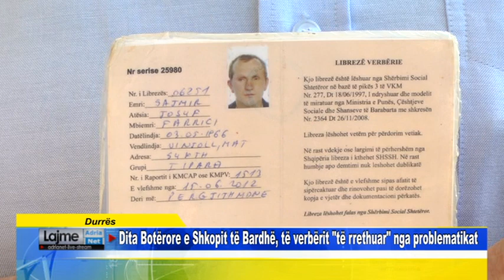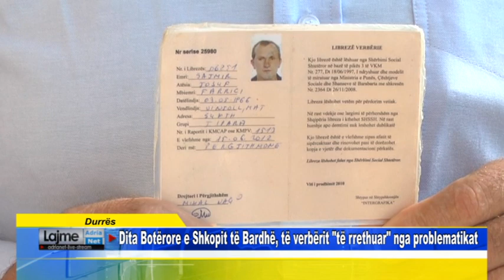Durrës Dita Botërore e Shkopit të Bardhë, të verbërit të rrethuar nga problematikat